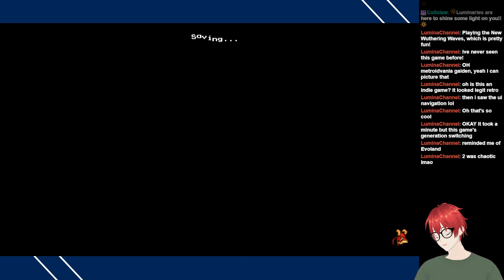Taking notes - The Messenger Part 3